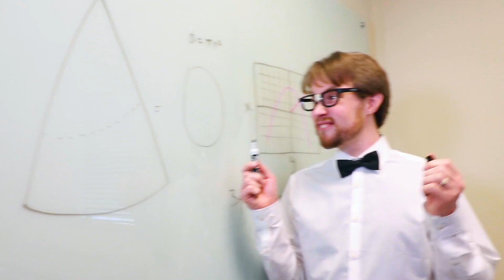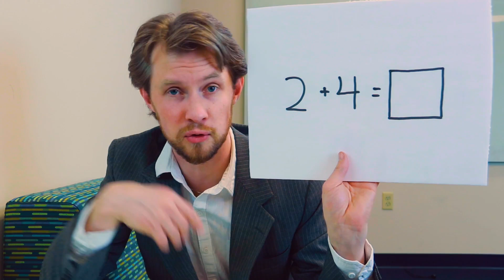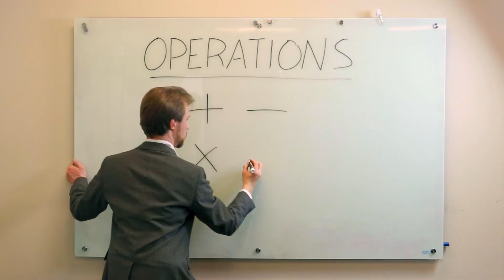Why Should You Study Math?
Is math actually boring? Join our summer conference for a Classical view of math.

Classical Conversations supports parents and students in Christian, classical homeschooling with weekly academic programs held in local communities.

Sign up for Practicum 2019, our free conference about math and homeschooling